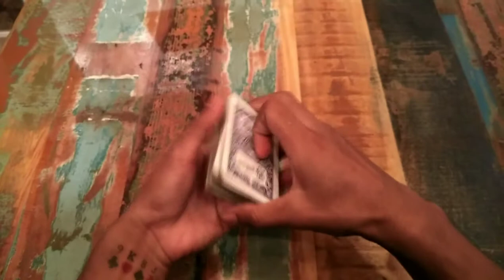CHRIS RAMSAY HONEYCOMB (4acemese)